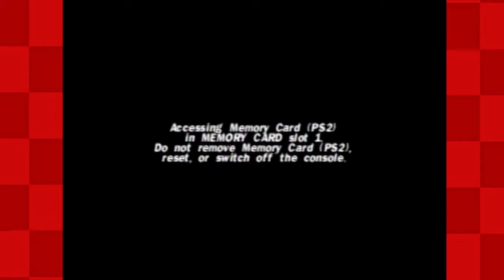Dead to Rights: Throw Him Through The Fire - FINAL PART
Last Boss One On One